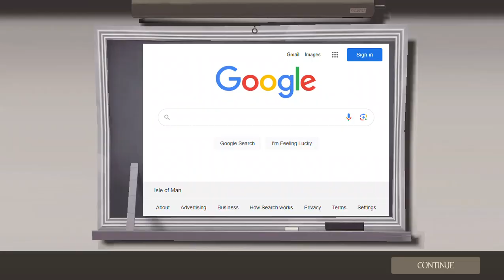Team Fortress 2 - Mann Vs Machine Custom Server Coal town Ctrl+Alt+Destruction Gameplay